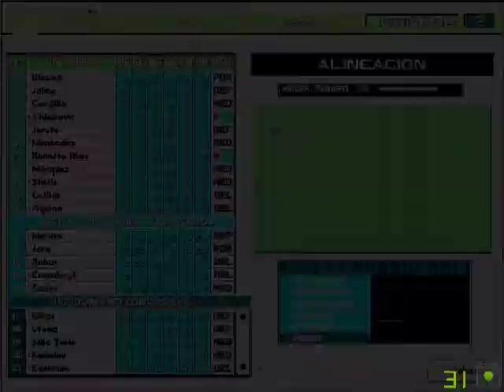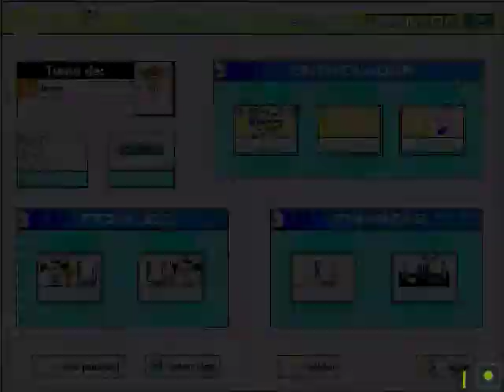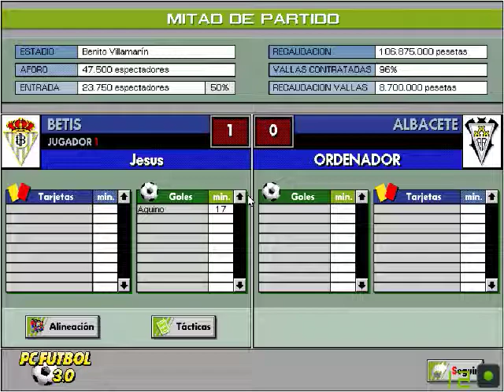Pc Fútbol 3 temporada 94 95 ¡Viva er Betis! J02 Real Betis 2 Albacete 0